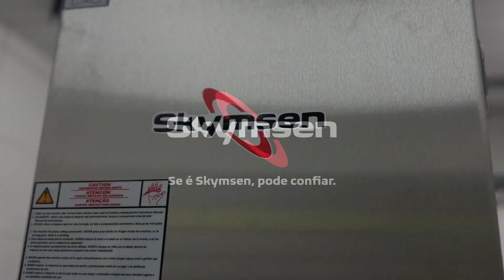SBL - Serra Fita de Bancada para Carne Inox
A eficiência que seu negócio precisa! 🥩💡

Com lâmina de 1.740 mm, regulador de corte e estrutura em aço inox, esta poderosa serra oferece praticidade, segurança e durabilidade. Ideal para açougues, peixarias, churrascarias e sítios.

Otimize seu negócio com a qualidade Skymsen! Conheça nossa linha de serras acessando loja.skymsen.com 🛒🔧